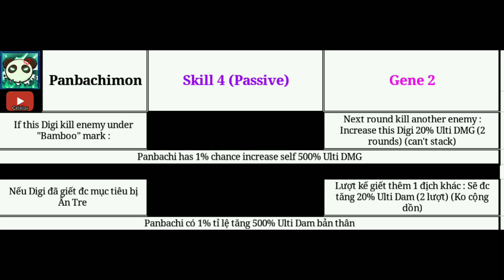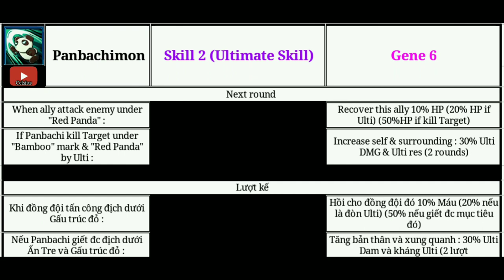(Eng/Việt) Skill và Gene của Panbachimon (Pot 16 Free Giáng Sinh) - Digital Master